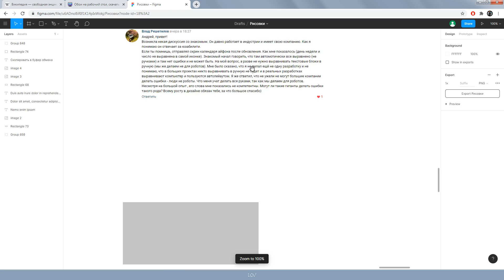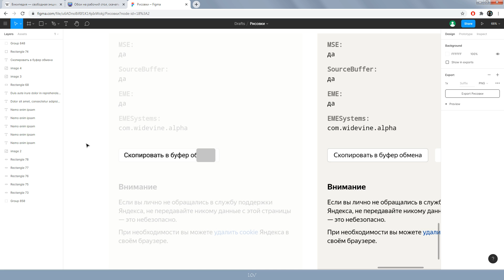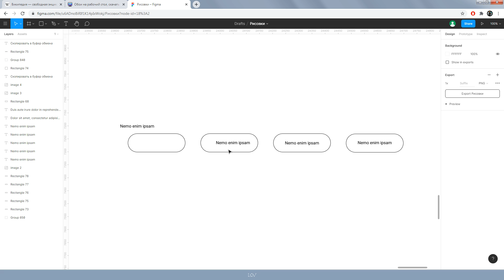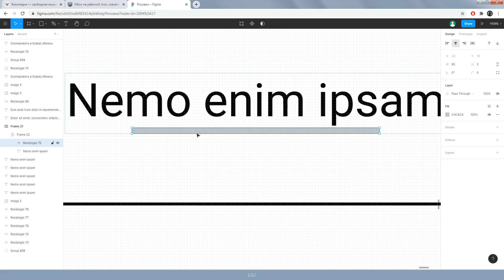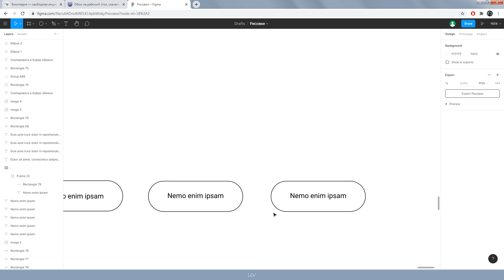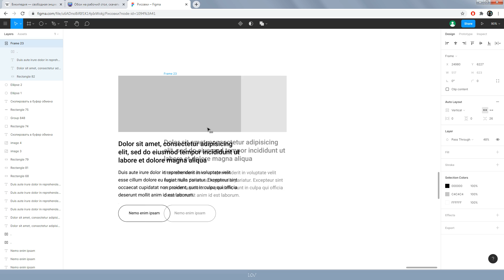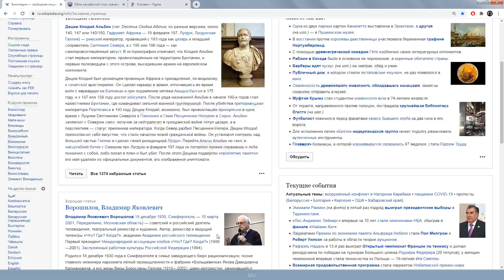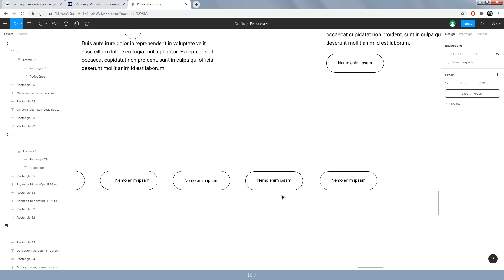Яндекс и Auto Layout Figma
Всем всего!